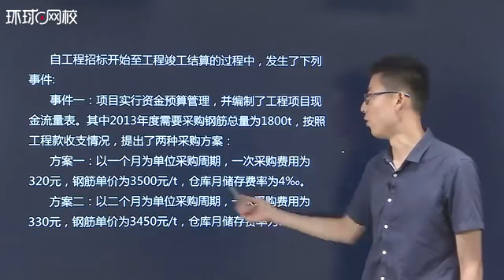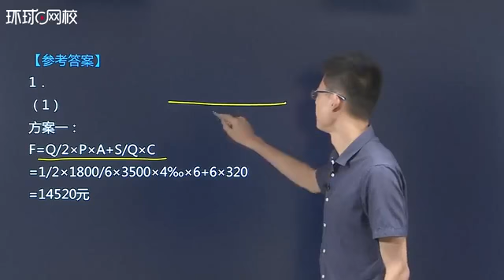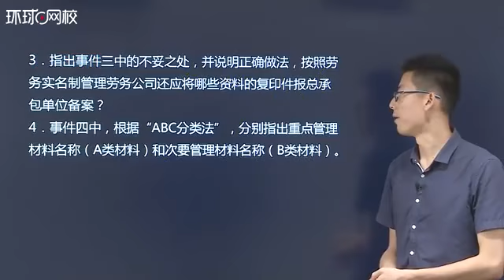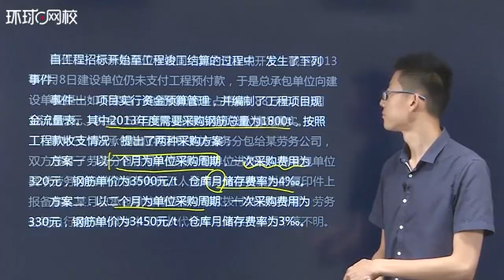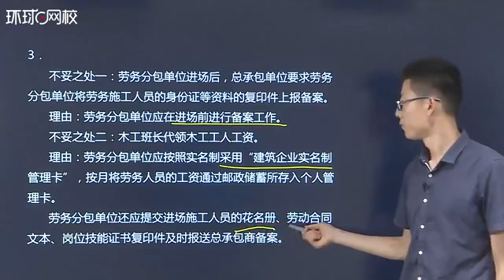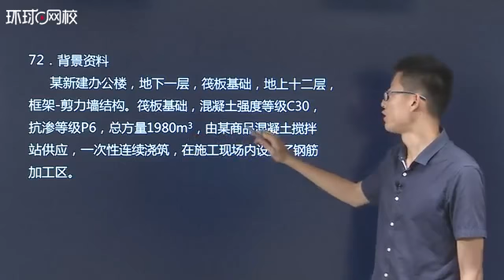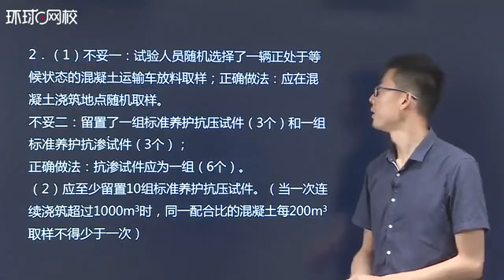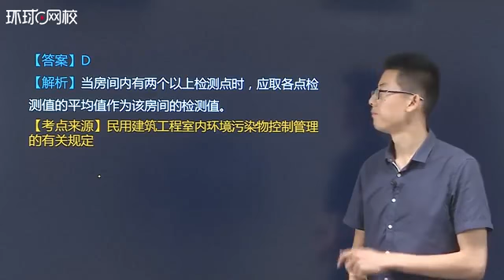第8讲2018一建建筑必做200题视频解析第8讲